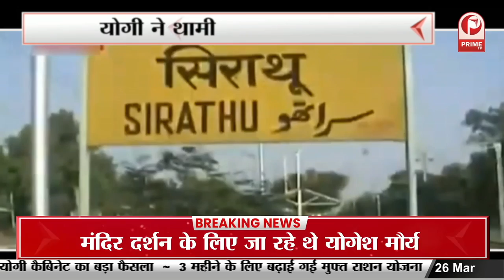UP Govt 2.0 : मंत्रियों का सियासी सफर | योगी ने थामी सूबे की कमान || Prime Tv